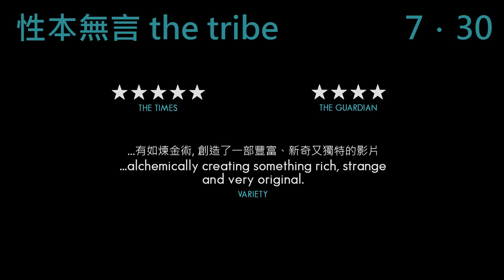《性本無言》THE TRIBE [乾淨版預告 clean version trailer] 7月30日震撼公映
2015 年 7月30日    獨家@百老匯電影中心
【康城影展】最引起爭論的話題之作
全片使用手語、沒字幕，多場近似真槍實彈的赤裸床戲，震撼康城！

 榮獲
【康城影展影評人周】 最佳影片 / 最佳具創意視野
【BFI 倫敦電影節 】 最佳新導演
【歐洲電影大獎】歐洲年度新發現獎

被譽為「本世紀最具爭議兼創意視野」的烏克蘭電影──《性本無言》(The Tribe)，勇奪全球超過30國際獎項，更成為【康城影展影評人周】 最佳影片得主，【TIMES】權威雜誌滿分推荐。全片超過兩小時無對白、無字幕、無旁白，全程單靠手語及多場疑似真槍實彈的赤裸床戲，表達一眾主角「說不出」的複雜和立體情感，藝高人膽大，震懾全球傳媒和影迷，絕對是一部讓觀眾畢生難忘的三級話題力作！
某所聾啞少年寄宿學校，表面看來沉默平靜，殊不知地下的學生犯罪集團異常活潑，一到晚上男生結黨搶劫打鬥，女孩則情慾失格出賣肉體。新生舍爾基為免讓自己活在羞辱的夢魘中，決定用拳頭逐步上位，奠下於校舍的地位；他卻同時愛上捲入桃色旋渦的女同學安妮，不能自拔，形勢徹底失控！